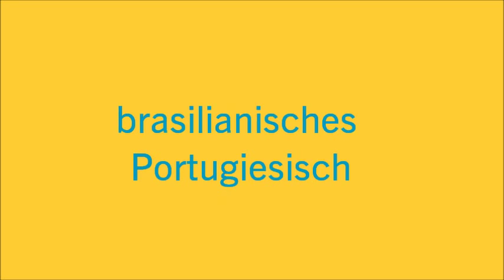Das Langenscheidt WM-ABC: brasilianisches Portugiesisch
Seid ihr auch schon im WM-Fieber? Hier stellen wir euch unser Langenscheidt WM-ABC mit den wichtigsten Fußball-Vokabeln vor!